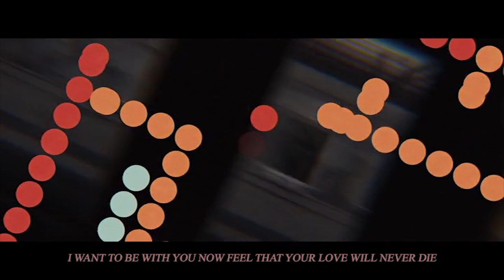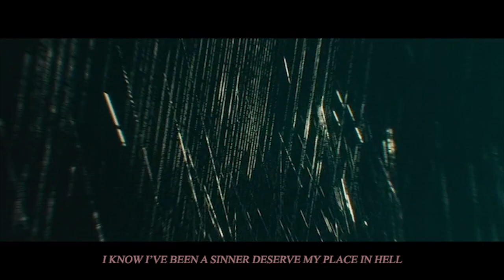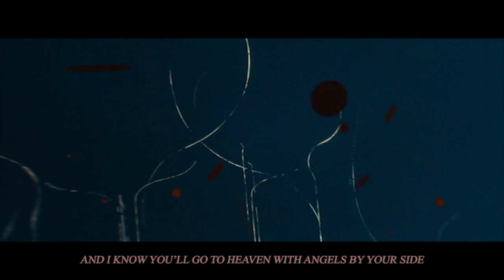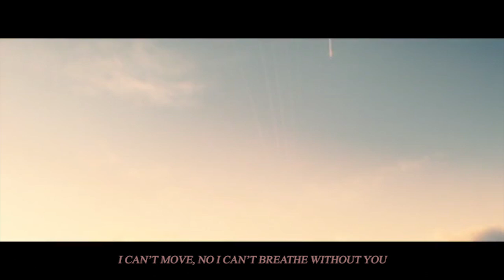James Bagatel Alternative Original Theme Song for James Bond NO TIME TO DIE movie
I wrote this song some years ago & always thought it would make a great James Bond theme. So with the intense relationship between the two main characters in NO TIME TO DIE  I felt the time was right to make this video !!

All instruments / backing vocals / production / video editing by James Bagatel
Lead Vocal by Dean Torkington

also available on 100's of other streaming services worldwide.

Note there is no official James Bond soundtrack (music or spoken) on the original song

Any donations to help make this a full time enterprise will be gratefully appreciated. These videos & song arrangements take many hours of work to complete.